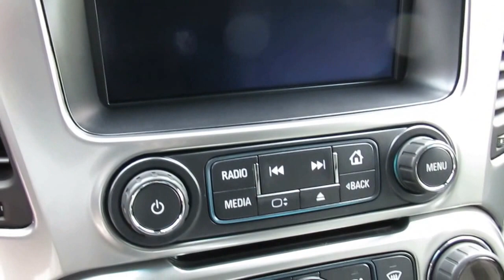2016 Chevrolet Tahoe LT f580